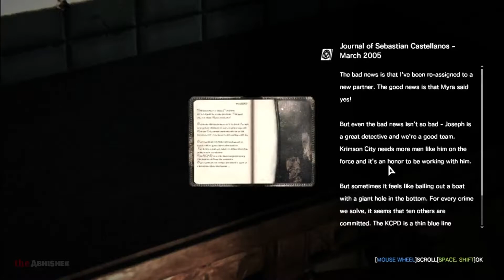The Evil Within - Walkthrough Part 5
Gameplay Walkthrough Part 5 - SPIDER LADY

The Evil Within is a third-person survival horror video game developed by Tango Gameworks and published by Bethesda Softworks. The game was directed by Resident Evil series creator Shinji Mikami and was released worldwide in October 2014 for PlayStation 3, PlayStation 4, Windows, Xbox 360, and Xbox One.
Developer(s) : Tango Gameworks
Publisher(s) : Bethesda Softworks
Director(s) : Shinji Mikami
Release : October 14, 2014
Genre(s) : Survival horror
Engine : id Tech 5